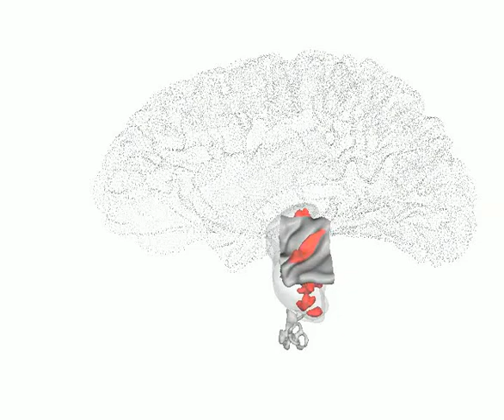Glass Brain, Auditory Pathway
Responses to natural sounds in a living human brainstem acquired at 7 Tesla MRI scanner in Maastricht University, Netherlands. A part of this work is now published in eLife journal:

[Citation]
Sitek & Gulban, Calabrese, Johnson, Lage-Castellanos, Moerel, Ghosh, De Martino. (2019). Mapping the human subcortical auditory system using histology, post mortem MRI and in vivo MRI at 7T. eLIFE.

[Notes]
- This video is created as a part of a conference poster presentation: